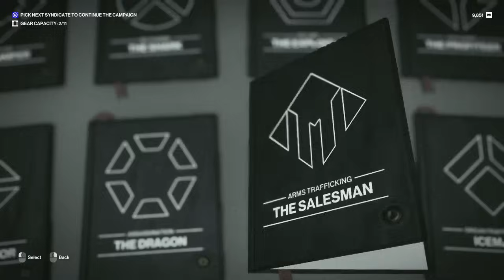Highlight: HITMAN World of Assassination (The Disruptor DLC)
Rediffusion de mon stream sur la version complète de Hitman 3.